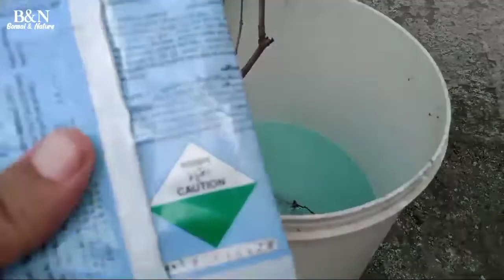গাছের শিকড় পচা রোগ।Tree root rot disease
গাছের  শিকড় পচা রোগ।Tree root rot disease প্রিয় বন্ধু
ধন্যবাদ .….….